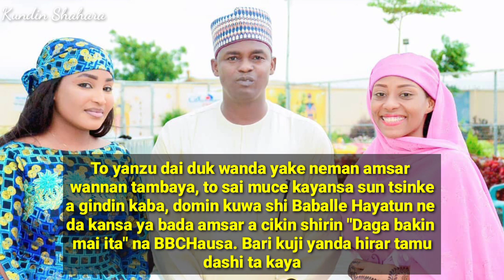Magana ta 'kare. Baballe Hayatu ya fadi dalilin da yasa har yanzu baiyi aure ba